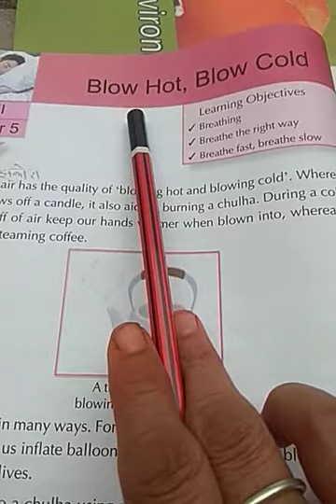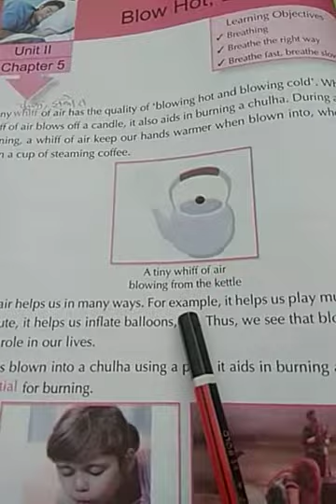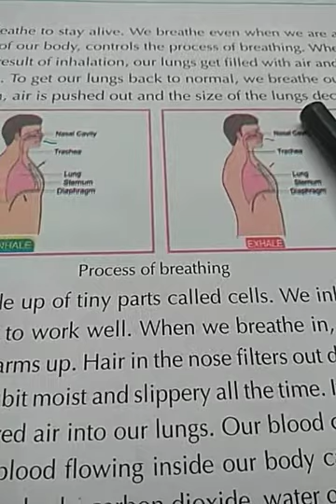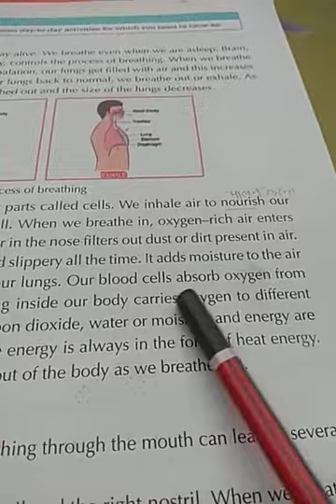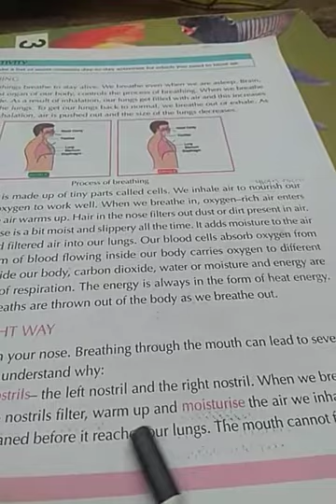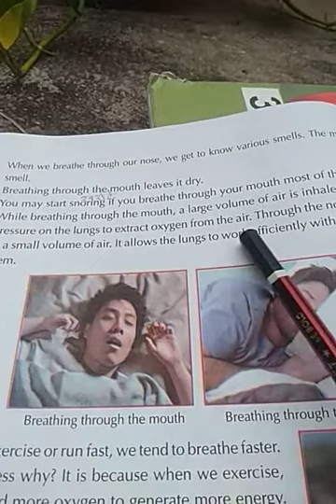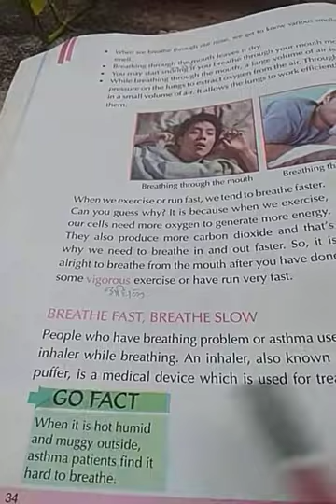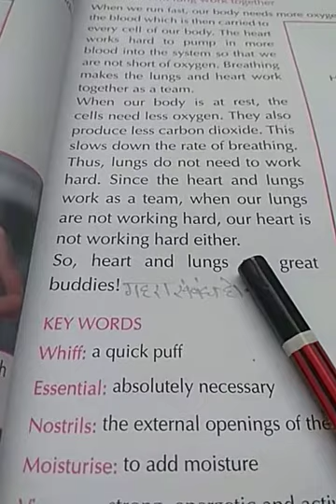Class- 5th E.V.S. Hummingbird chapter 5 Blow Hot , Blow Cold